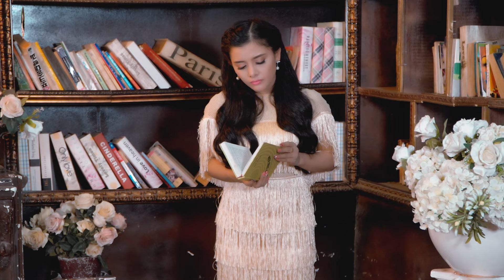Thất Tình Chớ Nghe Kẻo Khóc - LK Anh Biết Không Anh, Sao Anh Đành Phụ Em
Danh sách bài hát:
00:00:00 1. Anh Biết Không Anh - Hồng Quyên
00:04:44 2. Sao Anh Đành Phụ Em - Hồng Quyên
00:10:40 3. Tình Nhân - Hồng Quyên
00:15:14 4. Không Bao Giờ Quên Anh - Hồng Quyên
00:21:32 5. Đời Đắng Tình Cay - Hồng Quyên
00:26:44 6. Kể Chuyện Trong Đêm - Hồng Quyên
00:32:30 7. Trộm Nhìn Nhau - Hồng Quyên
00:37:35 8. Xót Xa - Hồng Quyên
00:42:29 9. Tình Ngăn Đôi Bờ - Hồng Quyên
00:48:20 10. Tâm Sự Với Anh - Hồng Quyên